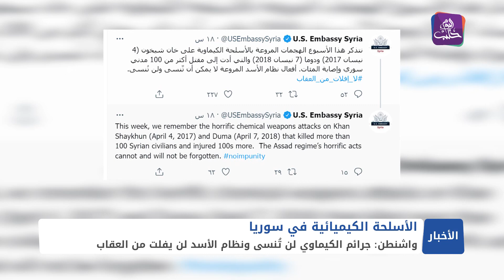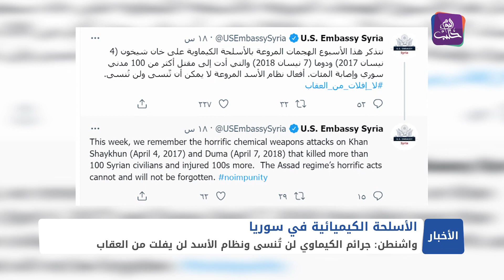واشنطن تؤكد أن الأسد لن يفلت من العقاب وأن جرائم الكيماوي لن تُنسى